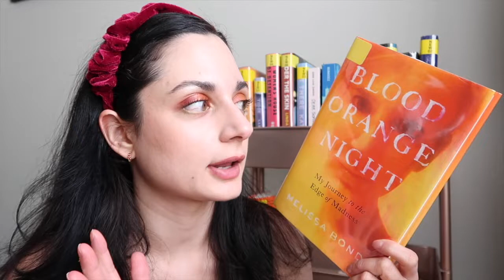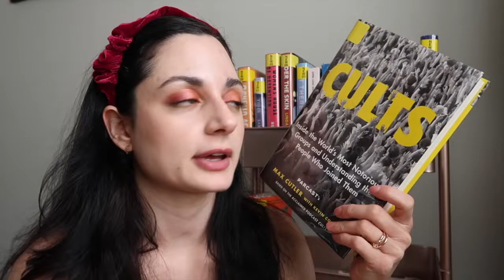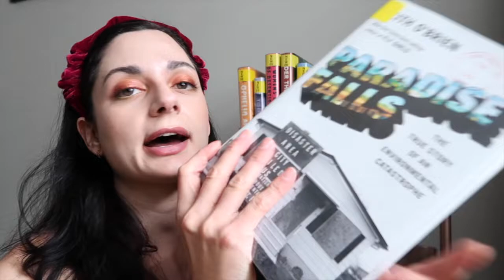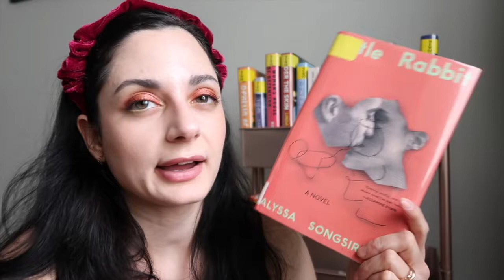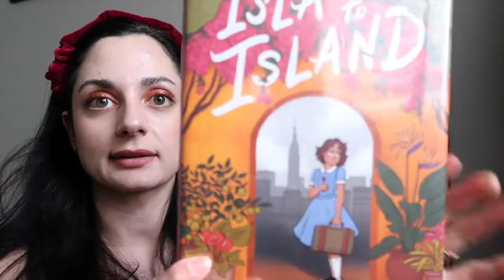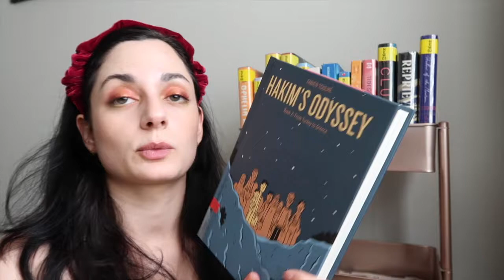August Library Haul / TBR 🌻☀️